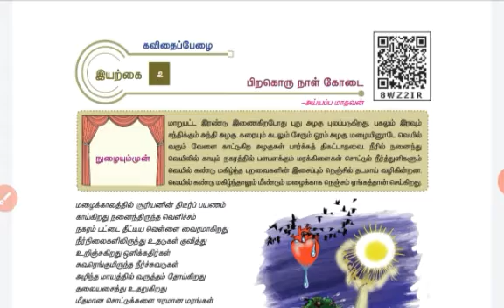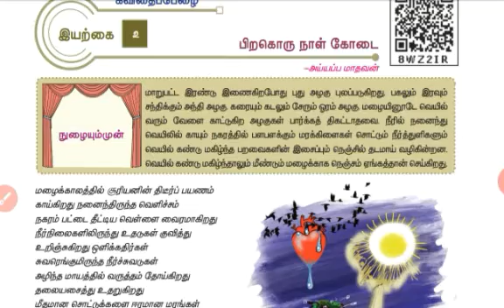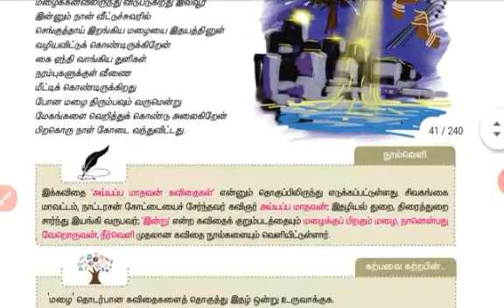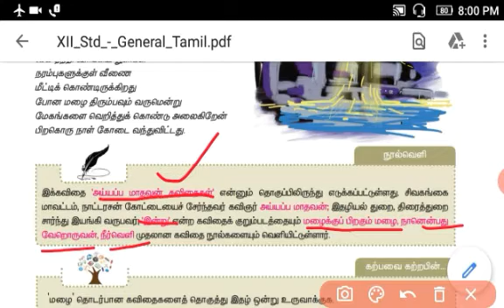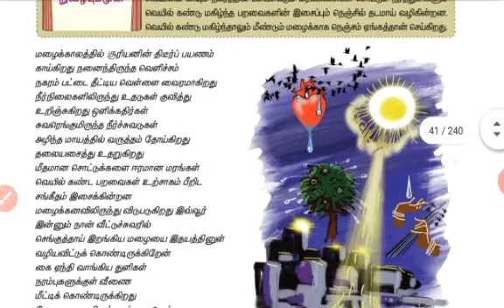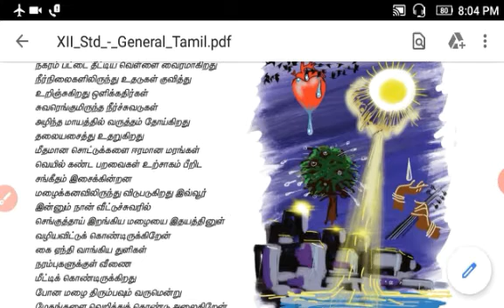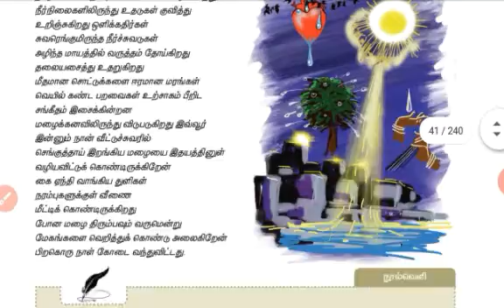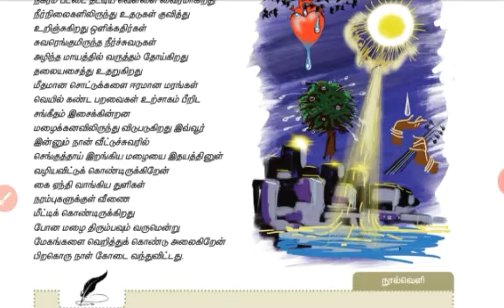+2 Tamil Book Unit-2/ பன்னிரண்டாம் வகுப்பு தமிழ் இயல் 2 பிறகொரு நாள் கோடை கவிதை விளக்கம்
பன்னிரண்டாம் வகுப்பு தமிழ் இயல் 2 பிறகொரு நாள் கோடை கவிதை விளக்கம்.